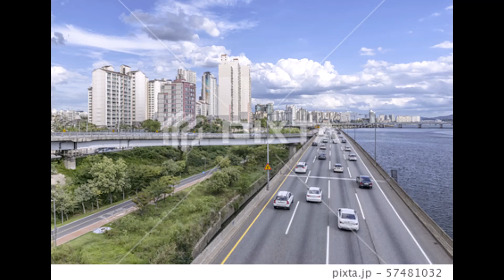【YMO】ＳＥＯＵＬ ＭＵＳＩＣ／砂原良徳リミックス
ＮＨＫスクランブル放送の実現

Yellow Magic Orchestra ‎– YMO Remixes Technopolis 2000-01
レーベル:
Victor ‎– VICL-60483
 Seoul Music (Remixed By Yoshinori Sunahara)

古いコリアの暮らしの一例
女の子は写真を撮らせてくれなかった。

東大門（ドンデムン）
金浦（キンポ）空港
純白のバジ・チョゴリ、黒のカツをかぶり、
つえをついた老人
タクシーの運転手は
ムリヤリ女を紹介してくれる。
ハイウェイは滑走路
明洞（ミョンドン）通りネオンはない
トーチカの前で自動小銃を抱えた警官がいる
国の花はムクゲ
夜中の12時から4時までは外出禁止
ハイカラな明洞（ミョンドン）娘
釜山（ブサン）から対島が見える
乗用車の制限速度は６０キロ
夜間の道路上での駐車は駐車灯を点灯すること
月に一度防空訓練
東京ー京城（ソウル）間は約2時間
46才から上の人は日本語がしゃべれる